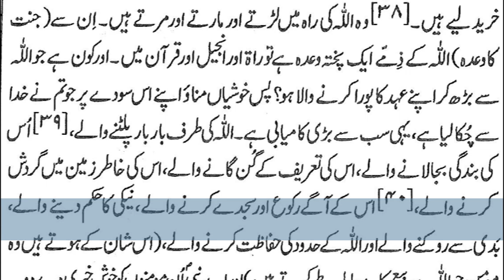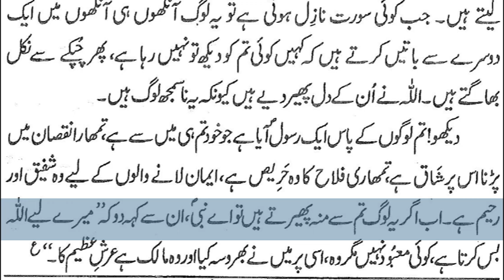15)Surah At Toubah 36-129 By Dr Zeba Waqar